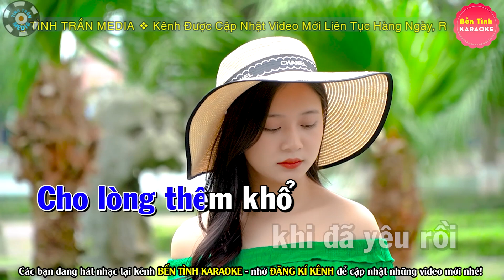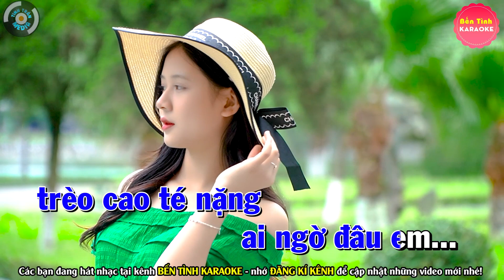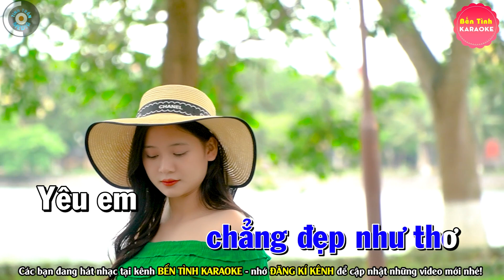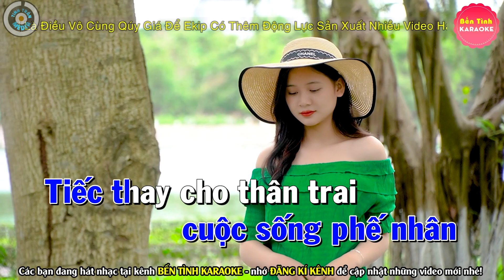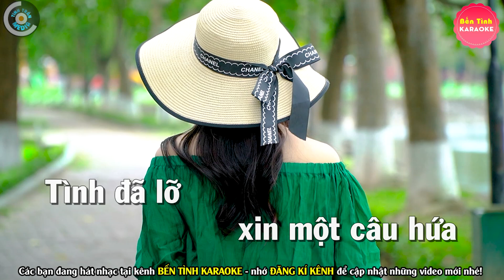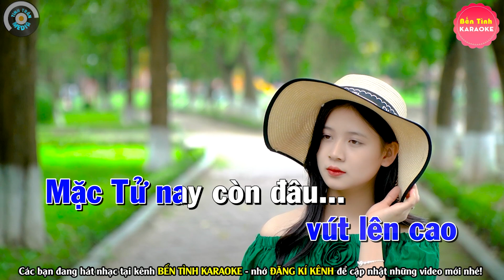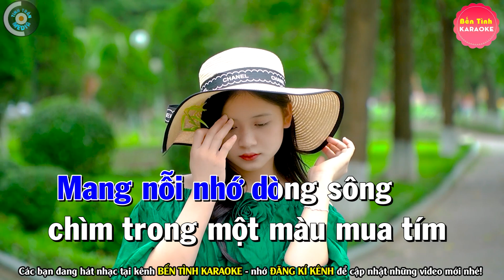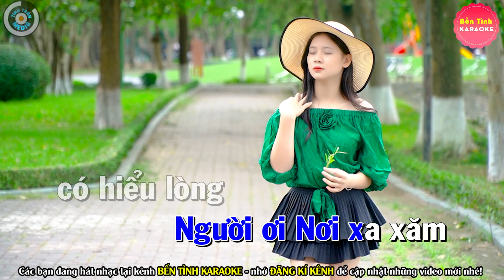✔ TÌNH DẠI KHỜ Karaoke Nhạc Sống Tone Nam ► Bến Tình Karaoke